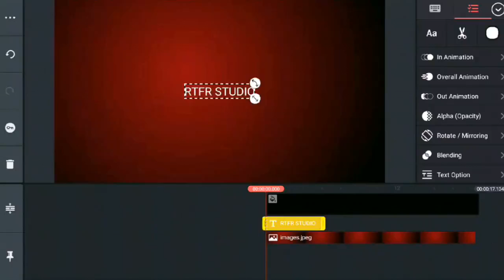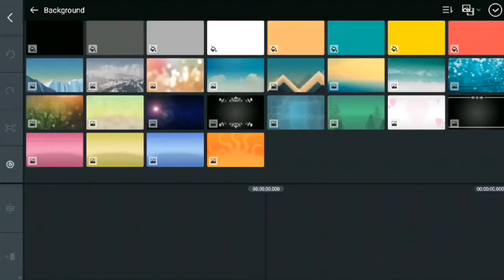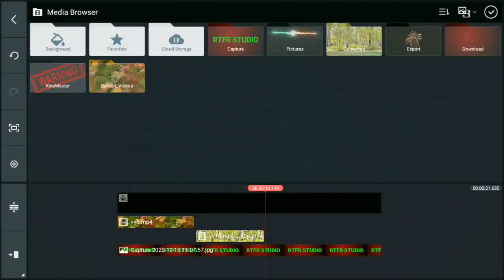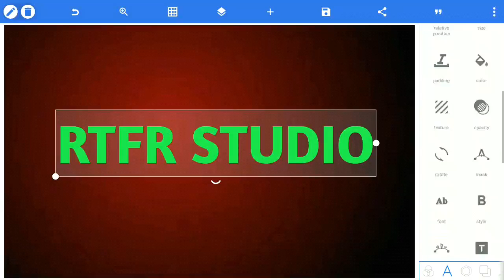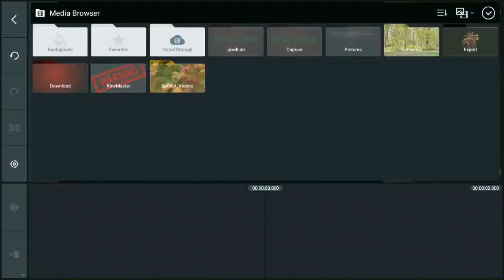How to make marvel style intro with kinemaster (video in text effect)